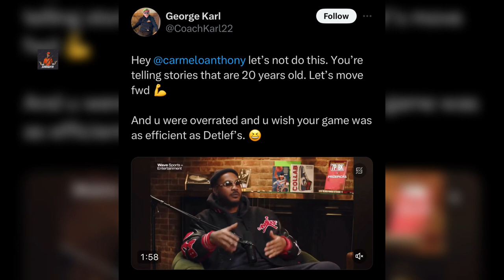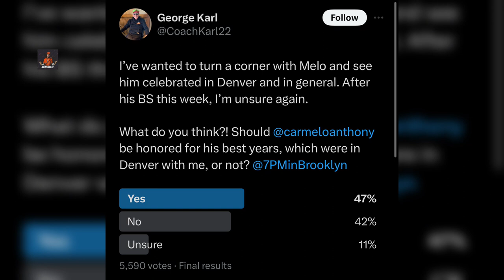Kenyon Martin ETHERS George Karl For Disrespecting Carmelo Anthony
Kenyon Martin Explodes On George Karl For Disrespecting Melo

Credits to | Gil’s Arena l, 7PM in Brooklyn